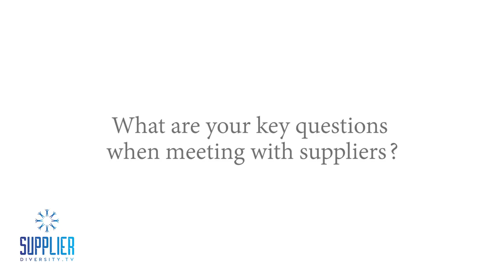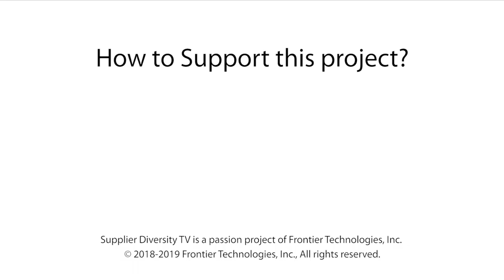9. S02:E09 – Share, Share, Share: Supplier Diversity Networks With Luis Concepcion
ABOUT: SupplierDiversity TV® Season 2, Episode 9
LOCATION: Recorded during WBENC Baltimore, MD, June 24-25, 2019

SUMMARY: Listen to Luis Concepcion, Global Procurement Leader – Supplier Diversity & Sustainability at DuPont, share a wealth of stories from his 15 years at one of the largest corporations in the world. Insights like this are few and far between, and we were fortunate to capture some of Luis’s thoughts on improving the supplier diversity space through sharing among supplier diversity professionals and leveraging networks to empower the community and make the system more efficient in this episode of SupplierDiversity TV®.

Luis Javier Concepcion
Supplier Diversity & Sustainability
Global Procurement Leader
DuPont

SupplierDiversity.Tv®